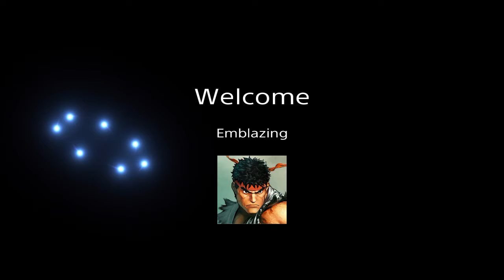NBA 2k16 MyPark, Beating Trash Talkers, w/Emblazing